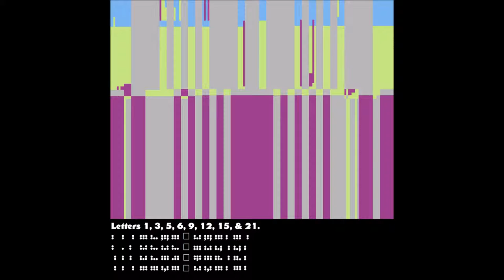Nicolas Maeder – Germanium